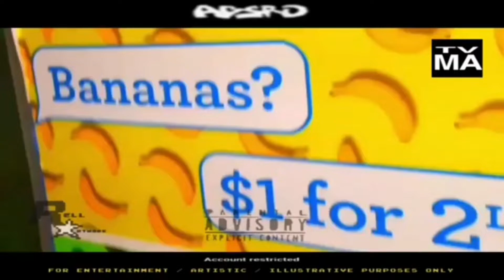alpha bananas intro